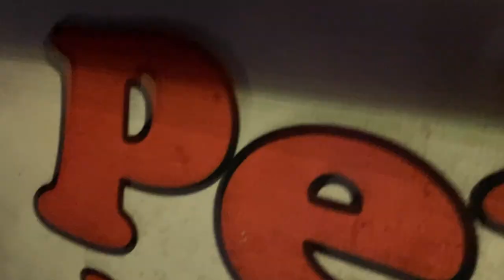KARARSIZ KALDIM HAMSTER MI ? PİRANA MI ? ~ SEÇİMİ TUNCAYA BIRAKTIM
Yoğun ve yorgun geçen birkaç günün üzerine Tuncay bendeki ruh halini görünce çok üzüldü ve soluğu petshop ta aldı, ardından beni de çağırıp hocam senin oraya bunlar yakışır dedi ve bize hediyesini verdi. Yalnız benim gözüm hala o psikopatik görünümüyle ilgimi çeken piranada. Hadi hayırlısı